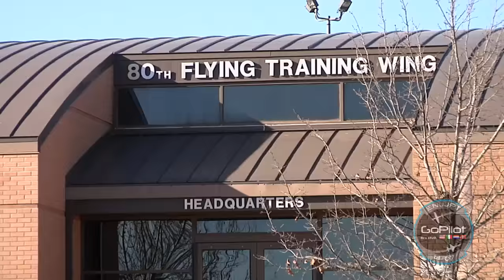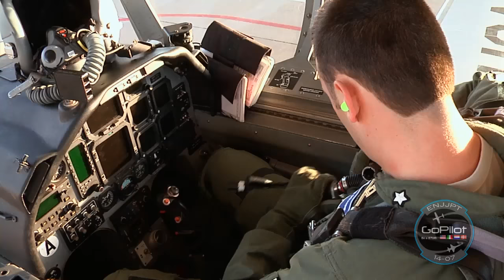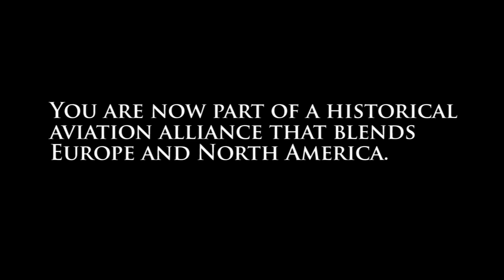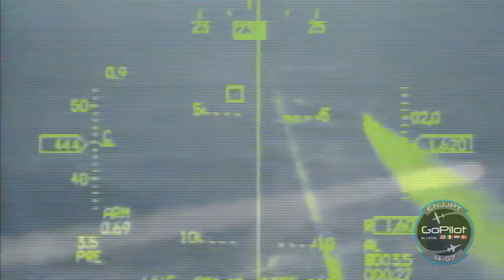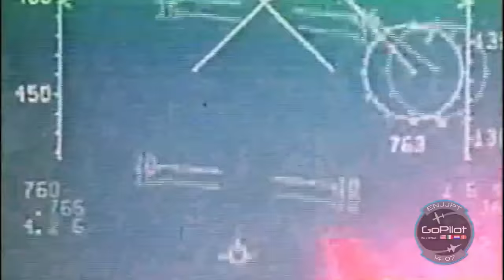Euro-NATO Joint Jet Pilot Training (documentary)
The Euro-NATO Joint Jet Pilot Training Program, established in the spirit of the NATO, is conducted by the 80th Flying Training Wing at Sheppard Air Force Base, Texas. ENJJPT is the world's only multi-nationally manned and managed flying training program chartered to produce combat pilots for NATO.

ENJJPT is also unique with its four distinct training programs. In addition to Undergraduate Pilot Training, ENJJPT also provides for its own Pilot Instructor Training (a program that teaches pilots to be instructor pilots), Introduction to Fighter Fundamentals, and IFF Upgrade Instructor Pilot training. About 200 student pilots earn their wings at ENJJPT annually after a 55-week, three-phased training regimen. About 80 new instructor pilots are trained annually and up to 150 pilots transition through IFF each year. All this training is supported by a staff of more than 1,300 military, civilian and contract personnel employing 242 T-6A, T-37B and T-38C training aircraft. Of that total, 59 T-37B aircraft will be retired from service this year as ENJJPT completes the transition to the T-6A.

The benefits of the ENJJPT Program are many -- lower cost, better training environment, enhanced standardization and interoperability, to name a few. Another important aspect of ENJJPT is the bond of friendship and respect developed among all participants in the 80th FTW. The student pilots and staff instructors of today will be the leaders of NATO's air forces of tomorrow. Having trained together, they will be much better prepared to fight and win together, when the need ever arises.

- Credits:
Chip Denton / 82nd Training Wing /PA / USAF
Danny Webb/ 82nd Training Wing /PA / USAF